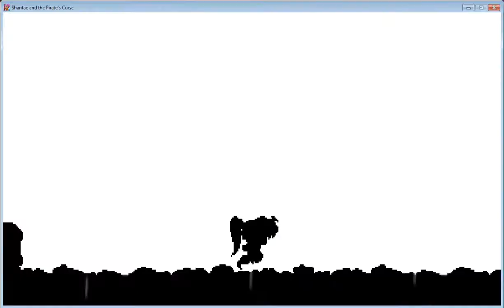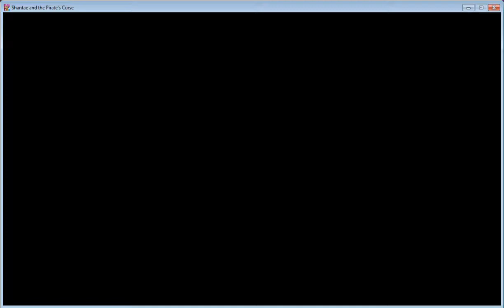SteFan Play's - Shantae and the Pirate's Curse P4 (HD & 60FPS)